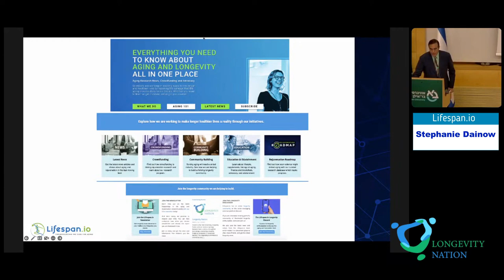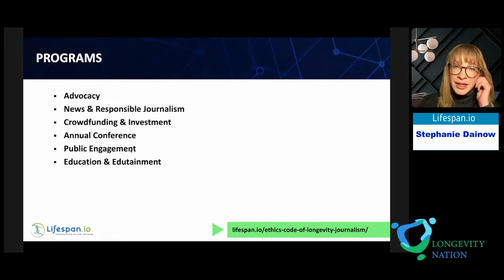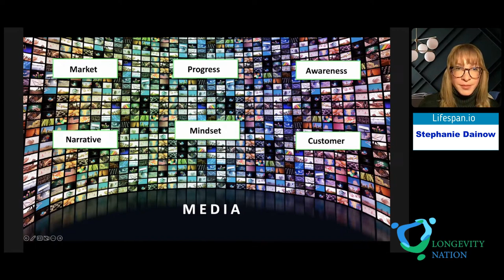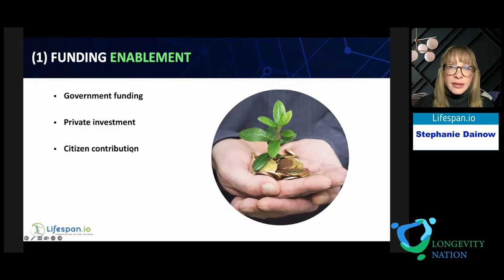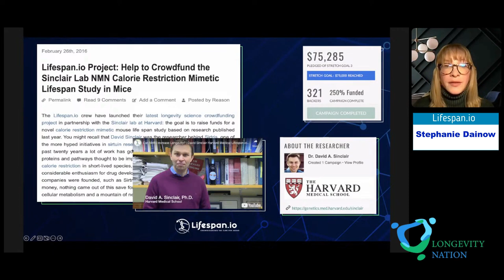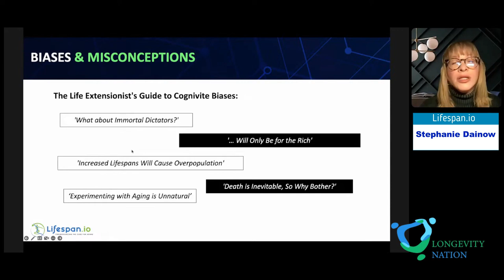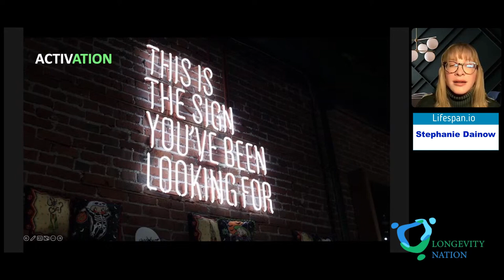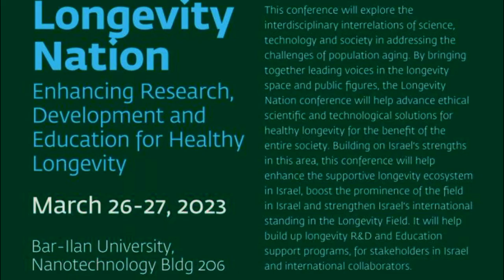15. Longevity Nation 2023. Stephanie Dainow. How to make longevity a mainstream topic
Stephanie Dainow. Lifespan.io.
"How to make longevity a mainstream topic."